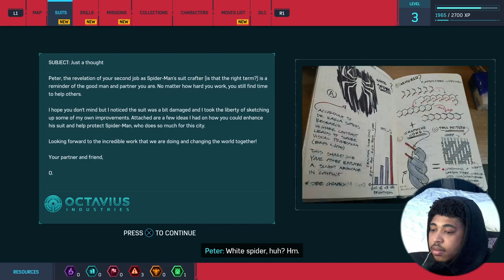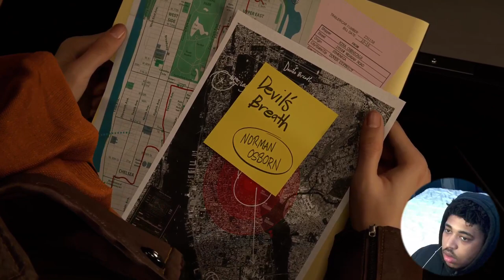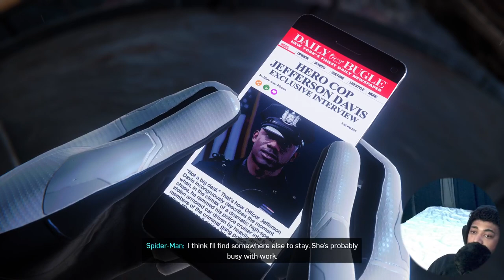The BlueSpider Returns : Spider-Man Remastered Vod 2